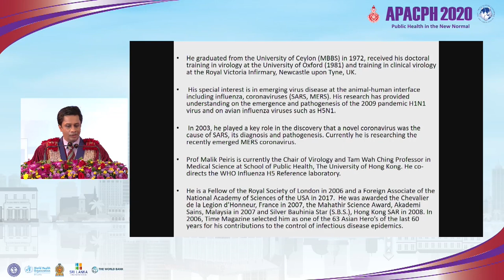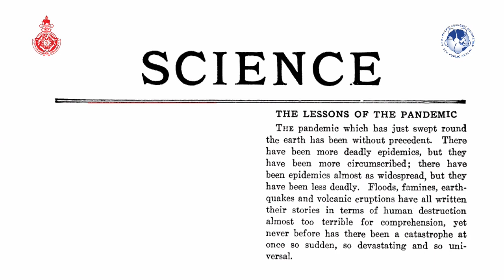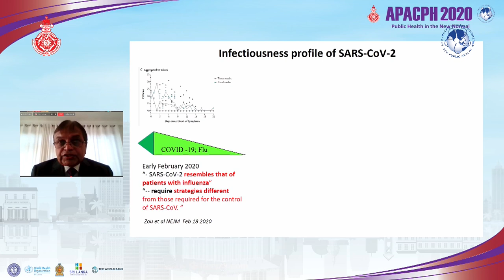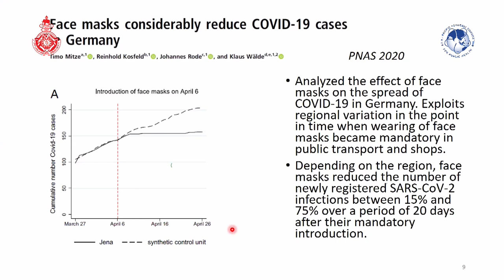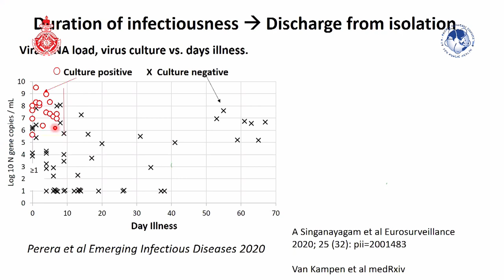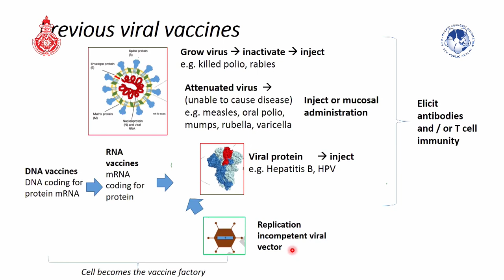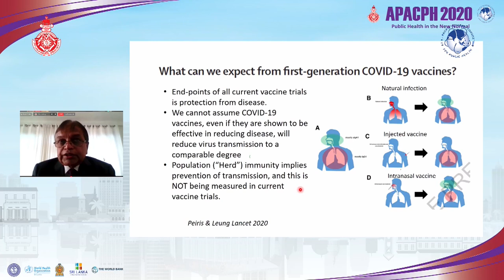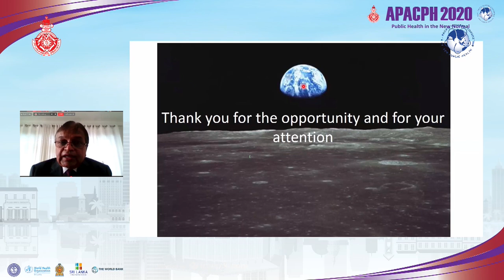Keynote Address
Professor Indika Karunathilake - Immediate Past President, SLMA
Professor Malik Peiris - Department of Microbiology, School of Public Health University of Hong Kong